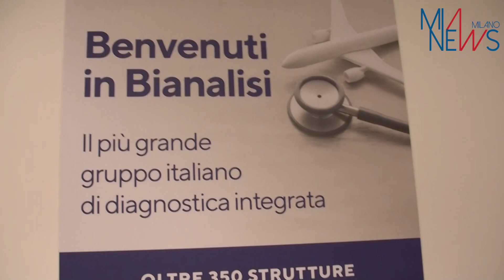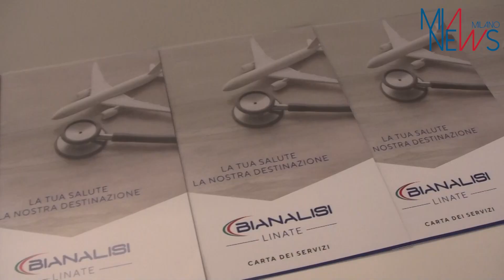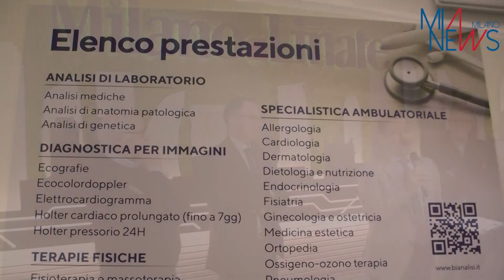LINATE, IN AEROPORTO APRE CENTRO MEDICO BIANALISI PER PASSEGGERI E PERSONALE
(MIANEWS) Milano, 14 MAR - All’aeroporto di Linate, non appena si esce dalla M4 al piano arrivi, sarà possibile sottoporsi ad analisi mediche e controlli nel nuovo centro medico di Bianalisi. Aperto con i suoi servizi medici ai passeggeri e al personale – oltre 8mila lavoratori - che ogni giorno transitano per lo scalo milanese, il centro è stato inaugurato questa mattina, alla presenza dell’amministratore delegato di SEA Aeroporti di Milano Armando Brunini, del presidente del gruppo Bianalisi Giuliano Caslini e del responsabile clinico del gruppo Bianalisi Giorgio Scivoletto. Bianalisi gruppo per la diagnostica integrata, presente in 12 regioni con oltre 350 centri, ed è stato il primo in Italia ad aprire un poliambulatorio all'interno di un aeroporto. Dopo il centro di Milano Malpensa, nato lo scorso luglio al Terminal 1, si aggiunge oggi la struttura di Milano Linate. Sarà qui possibile fare prelievi del sangue, esami strumentali, terapie fisiche e visite specialistiche. Tra le novità anche la medicina estetica, prestazioni di medicina del lavoro, medicina aeronautica e visite per il rinnovo della patente di guida. L’aeroporto di Linate, come è stato ricordato durante l'inaugurazione di stamane è stato decretato nel 2023 dall’Airports Council International il "migliore d'Europa" nella categoria degli aeroporti tra i 5 e i 10 milioni di passeggeri e ora si arricchisce dunque anche di un centro medico. “Si tratta di un ulteriore servizio che va ad ampliare il portafoglio di quello che noi offriamo sia ai passeggeri sia agli operatori aeroportuali - ha commentato l'ad di Sea Armando Brunini -. Gli aeroporti sono di fatto delle città, si parla di airport city, transitano migliaia di persone ma soprattutto lavorano migliaia di persone tutti i giorni e quindi a maggior ragione all'epoca di oggi, dove lo star bene è un obiettivo e anche l’equilibrio tra lavoro e vita privata, è importante offrire sul luogo di lavoro e sul luogo di transito dei servizi avanzati”. Il ruolo di centro di medicina di prossimità viene sottolineato dal presidente Caslini: “In linea con la riforma dell'assistenza territoriale voluta dal PNRR e con gli obiettivi di Regione Lombardia, vogliamo contribuire a portare la sanità sempre più vicino ai cittadini” – ha dichiarato prima del taglio del nastro – “Dopo l'apertura della sede di Malpensa, Bianalisi Linate è il nostro secondo centro specializzato nei servizi aeroportuali, che richiedono tempi rapidissimi associati a un'estrema flessibilità. La struttura può avvalersi degli strumenti e delle competenze professionali di un grande gruppo che ogni giorno, in tutto Italia, accoglie oltre 15.000 pazienti, svolge più di 50.000 test di laboratorio e oltre 4.000 visite specialistiche”. Sui risultati che sta ottenendo il primo centro medico aperto la scorsa estate a Malpensa Caslini ha affermato: “Dopo un periodo di rodaggio iniziale, il centro Malpensa adesso prende forma e consistenza nel servizio, sia al personale dipendente e che opera stabilmente con medicine del lavoro con check up, sia con il traffico, che pare essere circa 30 milioni di transito all'anno”. Il centro medico appena inaugurato è aperto dal lunedì al sabato. Sarà possibile prenotare online le visite, dalla cardiologia alla ginecologia, dalla fisiatria alla nutrizione e alle principali branche della medicina. Particolare attenzione viene dedicata anche alle problematiche ortopediche e alla medicina estetica, settori nei quali sono offerti servizi all'avanguardia attraverso l'ossigeno ozono terapia e le terapie di riabilitazione. Saranno presenti servizi riguardanti la medicina dei viaggi, per i passeggeri che si recano in determinate aree geografiche, e la medicina aeronautica, il settore rivolto ai piloti civili e commerciali. “Abbiamo tutti i servizi di laboratori di anatomia patologica di diagnostica per immagini legate a un ecografo e quindi tutte le ecografie e il doppler – ricorda il responsabile clinico Scivoletto - Non abbiamo diagnostica radiologica e ovviamente la specialistica ambulatoriale. Il punto di eccellenza nostro sarà l'innovazione, quindi con degli strumenti innovativi saremmo in grado di dare qualità, innovazione e soprattutto maneggevolezza oltre che la sostenibilità”.